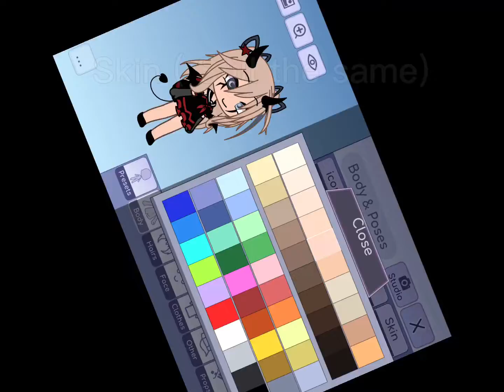Newoc again imsorry!+How to make my new oc +Speedediting(Forgotmy watermarkofmychannel!Dont steal it